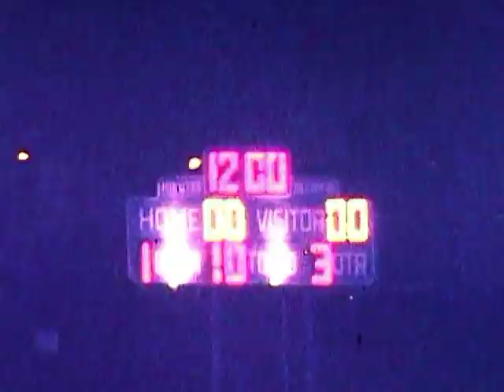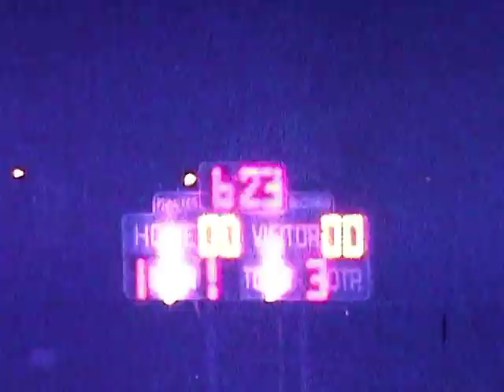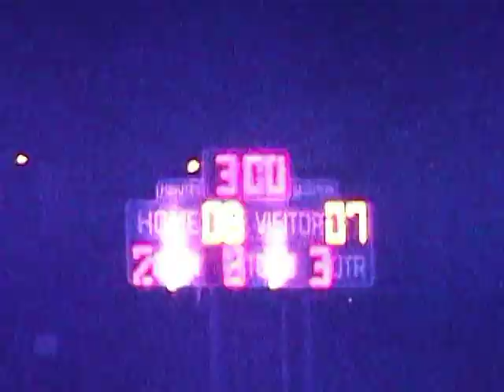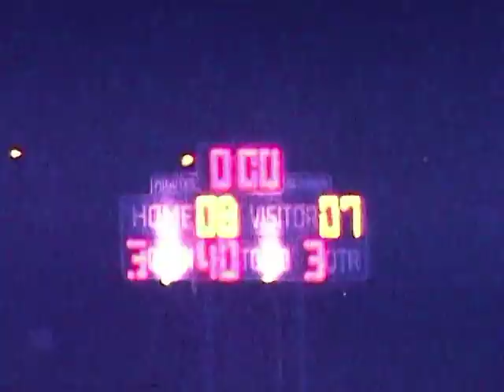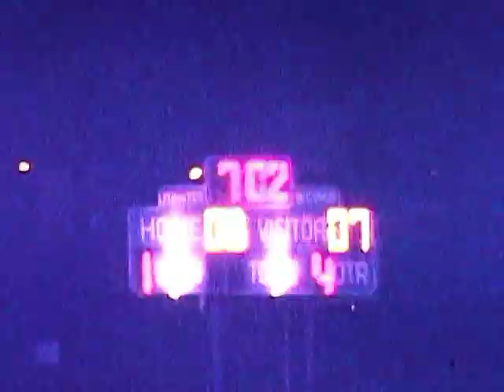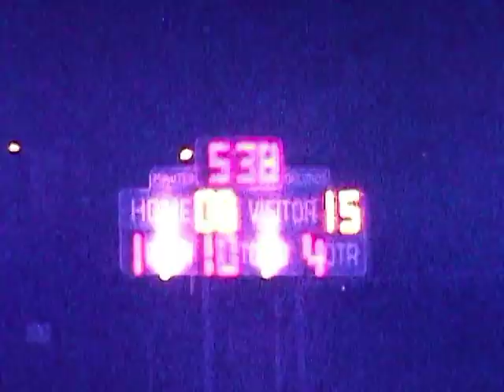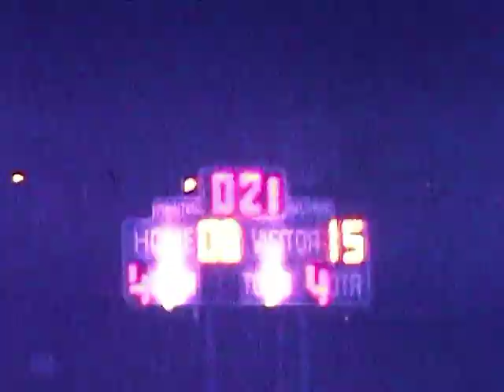Edison (15) vs Long Beach Jordan (8) 1991 2nd half movie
1991 Edison Charger Football
Edison (15) vs Long Beach Jordan (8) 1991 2nd half